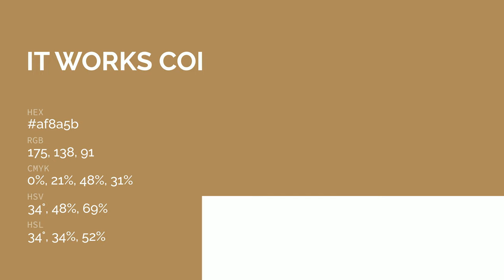It Works color af8a5b hex color - Yellow color - Cool color af8a5b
What color is It Works ? af8a5b hex color - Yellow color - Cool color af8a5b

Hex af8a5b Color Code is also known as It Works color.

Hex af8a5b Color code in RGB color code model is created after adding 68.63% red color, 54.12% green color and 35.69% blue color.
Hex af8a5b Color code in CMYK color (process color) code model is generated after subtraction of 0% cyan, 21% magenta, 47% yellow and 31% black.